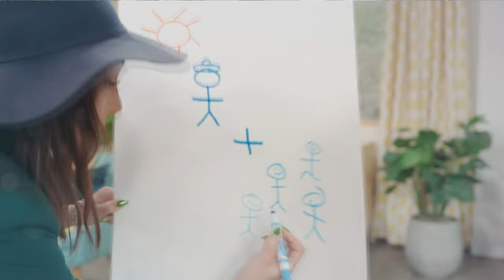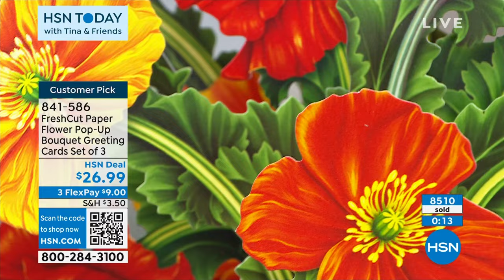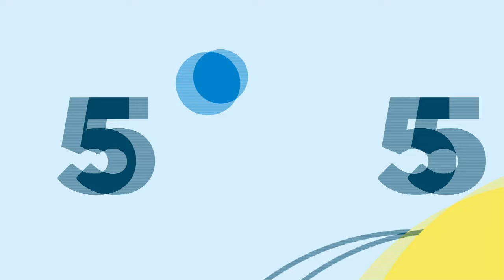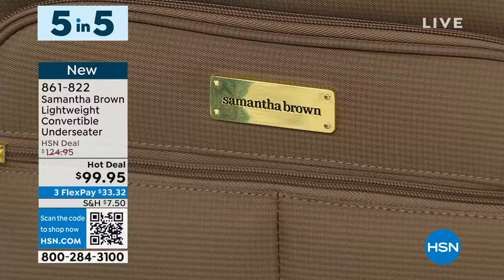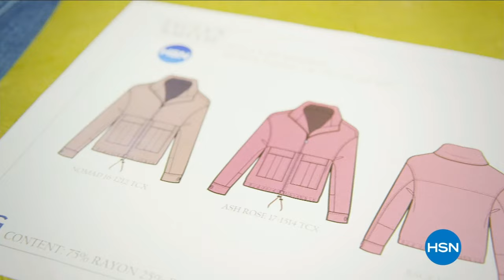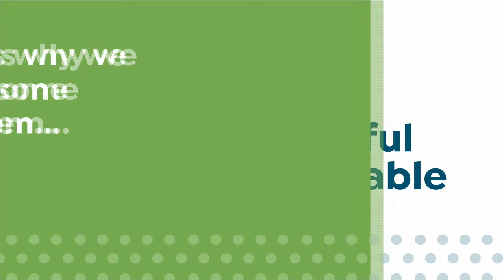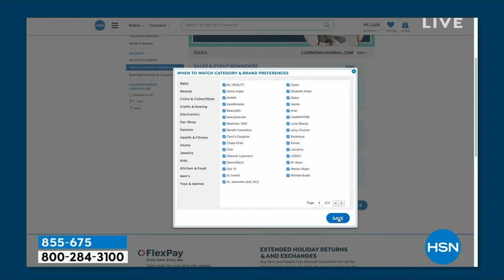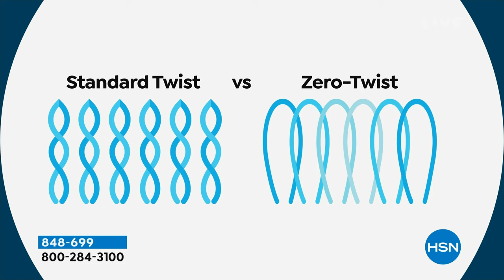HSN | HSN Today with Tina & Friends 03.12.2024 - 07 AM